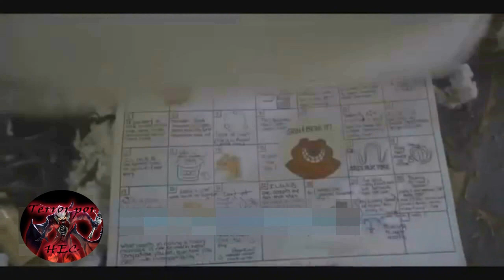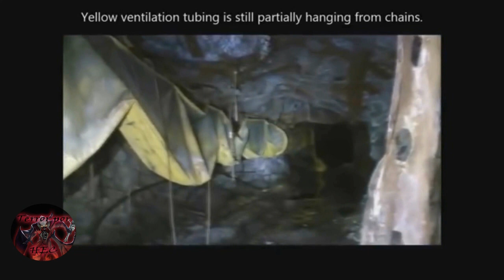Exploracion Urbana top 5 RECOPILACION Terror por hec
Muchas gracias por apoyar el canal, aquí te dejo vídeos de exploraciones urbanas que no podrás creer como algo que parece una simple expedición puede tomar diversos colores dirigidos al miedo... ven te invito a que visites los demás vídeos de mi canal...